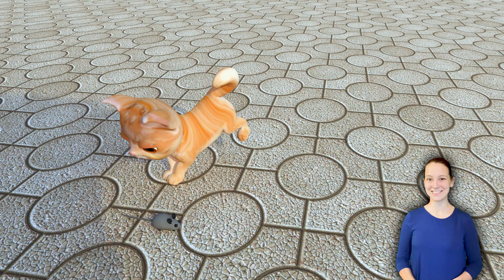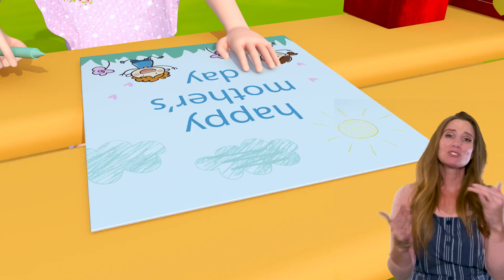Wild Animals, Kitty Cat and More KIDS SONGS - Educational Nursery Rhymes by Banana Cartoon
Wheels on the Bus Dance Party + MORE CoComelon Animal Time | Animals for Kids

Apples and Bananas | CoComelon Animal Time | Animals for Kids

Humpty Dumpty (Baby Animals Dance Party) | CoComelon Animal Time | Animals for Kids

Yes Yes Vegetables (Dance Party) | CoComelon Animal Time | Animals for Kids

The 3 Little Friends | CoComelon Animal Time | Animals for Kids

Balloon Boat Race | CoComelon Animal Time | Animals for Kids

Happy Place Dance (Dance Party) | CoComelon Animal Time | Animals for Kids

Emmy's Baby Animal Birthday Party! | CoComelon Animal Time | Animals for Kids

How to Wash Your Hands with JJ | CoComelon Animal Time - Learning with Animals | Kids Nursery Rhymes

How to be Best Friends | CoComelon Animal Time - Learning with Animals | Nursery Rhymes for Kids

Wheels on the Bus | CoComelon Animal Time - Learning with Animals | Nursery Rhymes for Kids

Old MacDonald (Baby Animal BINGO Version) | CoComelon Animal Time - Learning with Animals

Count Ten Little Duckies | CoComelon Animal Time - Learning with Animals | Nursery Rhymes for Kids

The Three Little Friends Learn Music (1 hour version) CoComelon Animal Time - Learning with Animals

Jellybean the Sleepy Hamster | CoComelon Animal Time - Learning with Animals | Nursery Rhymes

How the Pink Cat Plays the Fiddle | CoComelon Animal Time - Learning with Animals | Nursery Rhymes

cartoons for kids,baby videos,toys,cartoons,full episodes,baby cartoons,learning baby videos,water

𝑵𝑬𝑾 Johny Johny Yes Papa & More Kids Songs & Nursery Rhymes - Baby Fish

Sing Along with Twinkle Twinkle Little Star - Popular Children's Song By @babyfish9609

Baby Shark Dance - Fun Kids' Song with Animated Sharks By @babyfish9609

If You're Happy and You Know it Clap Your Hands Song (4K) | Kids Songs & Nursery Rhymes By Blue Fish

The Wheels On The Bus Go Round and Round - Nursery Rhyme for Kids By @babyfish9609

Twinkle, Twinkle, Little Star 2 | Baby Fish | More Kids Songs & Nursery Rhymes

Five Speckled Frogs + A Compilation of Children's Favorites - Kids Songs by LooLoo Kids

Mommy's Walking to the Market + A Compilation of Children's Favorites - Kids Songs by LooLoo Kids

Wheels On The Bus - Baby Songs - Nursery Rhymes & Kids Songs - LooLoo Kids

Musical Instruments + A Compilation of Children's Favorites - Kids Songs by LooLoo Kids

Down by the Bay + A Compilation of Children's Favorites - Kids Songs by LooLoo Kids

One Big Family + A Compilation of Children's Favorites - Kids Songs by LooLoo Kids

Johny's Secret Song of Happiness + A Compilation of Children's Favorites - Kids Songs by LooLoo Kids

Number Song + A Compilation of Children's Favorites - Kids Songs by LooLoo Kids

Baby cartoon full episodes & learning videos for kids - Funny cartoons for kids & Hop Hop the owl.

Full episodes of baby cartoons. Learn shapes. Toy tractor & train for kids & street vehicles.

Full episodes of baby cartoons for kids. Learn colors for kids & Hop Hop the owl. Baby videos.

Full episodes of baby cartoons & baby videos for kids. Hop Hop the owl & learn fruits' names.

Baby cartoons full episodes. Hop Hop the owl & toys for kids. Learning videos for babies.

Nursery rhymes & baby songs. Funny baby cartoons & kids’ song in English.

Baby Shark's Colors + More Educational Fun Cartoons For Kids by Super Luca Nursery Rhymes

🔴Baby Shark Counting | Learn Numbers with Baby Shark + More Fun Cartoons For Kids - Banana Preschool

Kita MEWARNAI ROKET 🚀dan MOBIL POLISI 🚓yu Kawan

How to Find a Lost Hamster | CoComelon Animal Time - Learning with Animals | Nursery Rhymes for Kids

Old MacDonald (Dance Party) + More CoComelon Animal Time | Animals for Kids

Carwash Song | Nursery Rhymes with Subtitles

Das Lied vom Koerper | CoComelon Deutsch | Cartoons und Kinderlieder